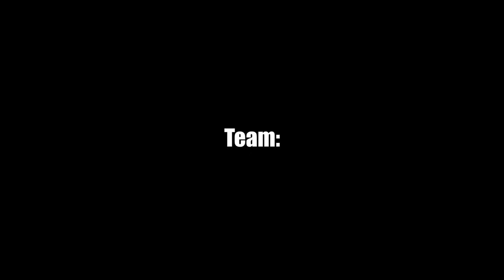Uncut - Volle Version | Hackathon der Bundesregierung WirVsVirusHack | "Nah und Gern"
Hier die ursprüngliche, etwas längere Version unseres Vorstellungsvideo zum Projekt "Nah und Gern". Aufgrund von der Vielzahl an Projekten musste das Pitchvideo auf 2 Minuten gekürzt werden. Enjoy :)

Team:
Marina Brunner
Sven Brunner
Danny Rohr
Sandrigo Zoilo